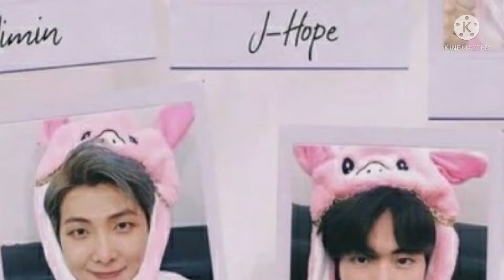vlive ke kuch funny and interesting things // all about vlive and some funny things 😍🥰bts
These videos are all about bts facts ,news, updates etc and videos are in hindi language.

Hii friends I hope apko video achalage ,
v live bts ,vlive